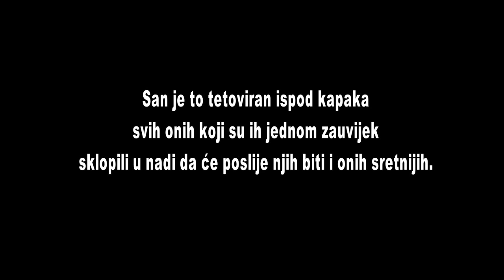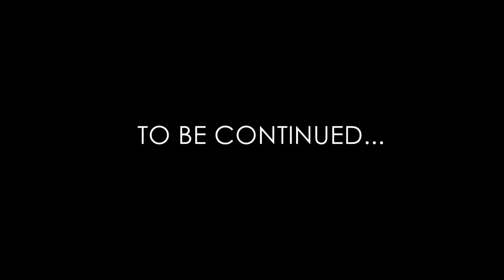A Z I L